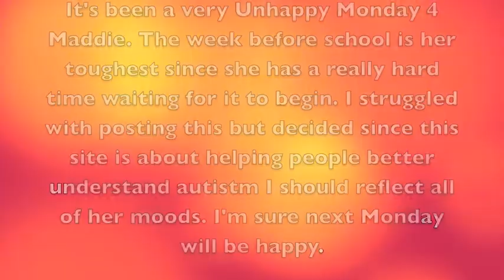Happy Monday August 12 2013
Maddie has a very unhappy Monday, as she has a REALLY difficult time being patient the week between camps and school. The lack of structure makes her skin crawl. This has been her general disposition since last Wednesday. Can't wait for school.